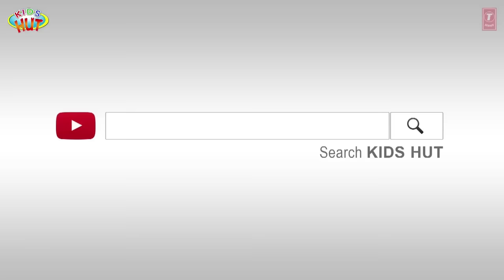PETER PAN - BEDTIME STORY FOR KIDS | Full Story - Fairy Tales | Tia And Tofu Storytelling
Tofu seems bit tensed cause of some incidents in his school. He shares those incidents with Tia. Tia suggests Tofu to be brave in every situation and for this she tells him the story of "Peter Pan" and elaborates what Peter Pan has done with Captain Hook. To know this story, watch this story of Peter Pan, Wendy, John, Michael, Tinkerbell and Captain Hook.

Here, we are presenting "PETER PAN - BEDTIME STORY FOR KIDS | Full Story | Tia And Tofu Storytelling" by KIDS HUT.

✿ Voices Credit: Tulsi Kumar ツ

✿‿✿ HELLO KIDS you are enjoying "PETER PAN - BEDTIME STORY FOR KIDS | Full Story | Tia And Tofu Storytelling" by Kids Hut.